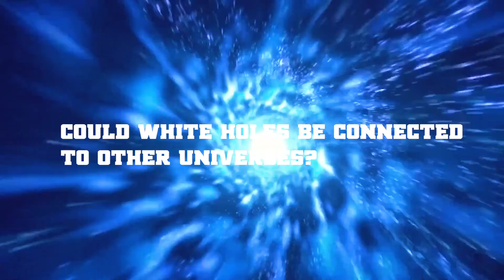Brian Cox - Can White Hole Help in Time Travelling? | Most Powerful Thing In The Universe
How are white holes related to black holes? | Most Powerful Thing In The Universe

White holes are conceptually related to black holes as they are believed to be the opposite counterparts of black holes. To understand their relationship, let's explore the properties of black holes and how they connect to the concept of white holes. Most Powerful Thing In The Universe.

Black holes are regions in space where matter has collapsed under its own gravity to a point of infinite density, known as a singularity. The gravitational pull of a black hole is so intense that it forms an event horizon, a boundary beyond which nothing, not even light, can escape. This event horizon is determined by the Schwarzschild radius, which depends on the mass of the black hole.

The concept of white holes arises from the idea that if black holes exist as regions from which nothing can escape, there might be corresponding regions in space-time from which nothing can enter. In other words, while black holes act as cosmic "vacuum cleaners" that swallow matter and energy, white holes are believed to be regions from which matter and energy can only emerge, but nothing can enter.

Can white holes be used for time travel?

The concept of using white holes for time travel is a topic that has captured the imagination of many, but it's important to clarify that this idea remains highly speculative and is largely rooted in science fiction rather than established scientific theory. To address this concept in detail, let's explore the hypothetical scenario of white holes and time travel.

White Holes and Time Reversal: White holes are theoretical constructs that are considered the "time-reversed" counterparts of black holes. While black holes are known for their immense gravitational pull, white holes are thought to have a repulsive gravitational force, pushing matter and energy away. This time-reversed nature has led some to speculate about the possibility of time travel.

Wormholes and Time Travel: The notion of using white holes for time travel is often linked to the idea of wormholes. Wormholes are theoretical passages or shortcuts through spacetime that could potentially connect distant regions of the universe or even different universes. Some theories suggest that a black hole and a white hole could be connected by a wormhole.

Traversable Wormholes: For time travel to be possible through a white hole, the wormhole connecting the black hole and white hole would need to be traversable, meaning it could be safely traveled through. However, the concept of traversable wormholes remains purely theoretical, and their existence and stability are subjects of debate within the scientific community. Most Powerful Thing In The Universe.